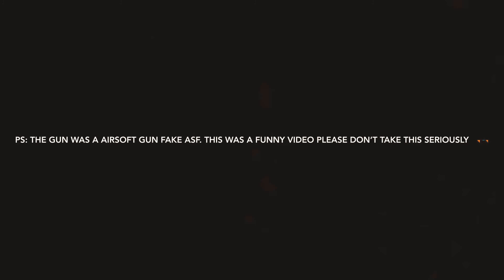Getting ready for war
Funny video. american people don’t take this seriously. Thank you to all my subscribes this is for you. Camera MEN: Jason Pealer and Avery Newsome.